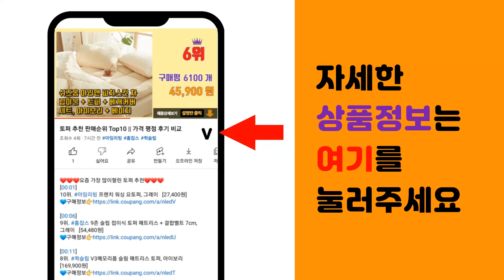네트백 추천 판매순위 Top10 || 가격 평점 후기 비교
❤️❤️❤️요즘 가장 많이팔린 네트백 추천❤️❤️❤️

[00:01]
10위. 프린지 손뜨개 네트백 에코백 여름가방 YZ113 [10,890원]

[00:06]
9위. 양놀 여성 여름 라피아백 미니 복조리 왕골가방 라탄백 [15,000원]

[00:11]
8위. #[유유존] 쁘띠네트백 토트백 니트백 그물백 휴가 여름 데일리   [11,900원]

[00:16]
7위. 여름 미니 에코백 니트가방 무지 심플 숄더백 [13,900원]

[00:21]
6위. 모스트픽 쇼퍼백 장바구니 손 뜨개 니트가방 천가방 [11,900원]

[00:26]
5위. 프롬헤븐 제로니 뜨개 니트 토트백 S344 [20,900원]

[00:31]
4위. 에브리테일 그물 미니 토트백 패브릭 라탄백 여름가방 라탄가방 니트백 [16,850원]

[00:36]
3위. 에브리테일 원통 뜨개 네트 숄더백 [17,850원]

[00:41]
2위. 에브리캔버스 파스텔 네트백 그물가방 [1,900원]

[00:46]
1위. 지안글로비스 뜨개 네트 숄더백 이너백 포함 [15,900원]